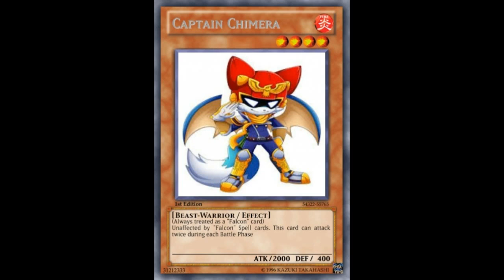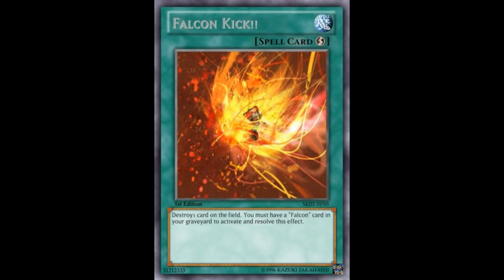"F-Zero" archetype concept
Re-upload from Black Kyurem channel